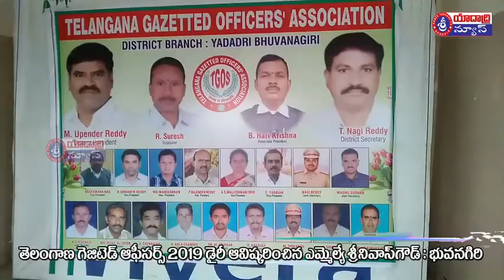06 02 2019 Sriyadadri T V Bhongir